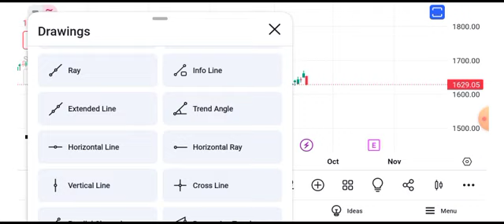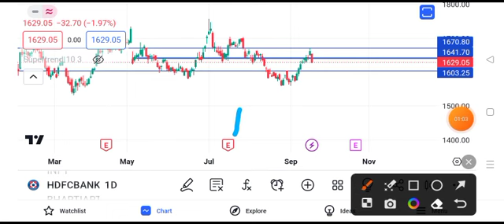HDFC Bank share news | HDFC Bank share price target tomorrow